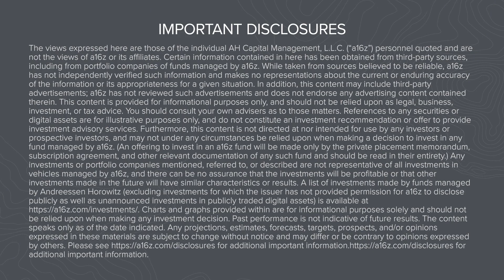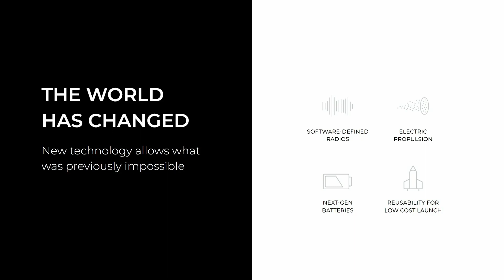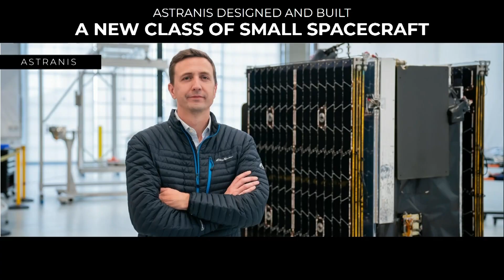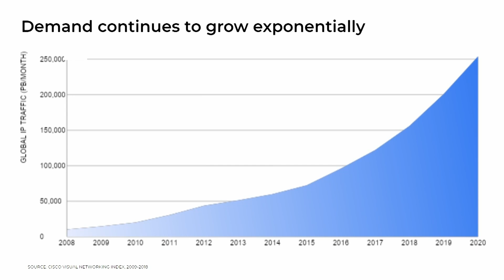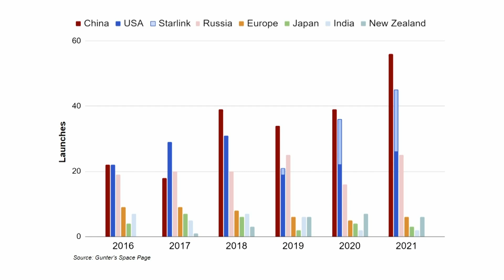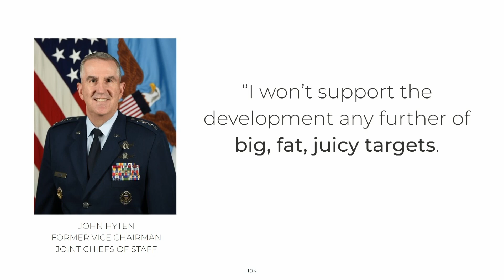A New Golden Age of Space with John Gedmark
In this talk, Astranis Cofounder and CEO John Gedmark will share his vision for increasing rural internet access — and improving the economic opportunities of millions of people — by building smaller satellites that can add broadband and cellular capacity without major infrastructure investment.